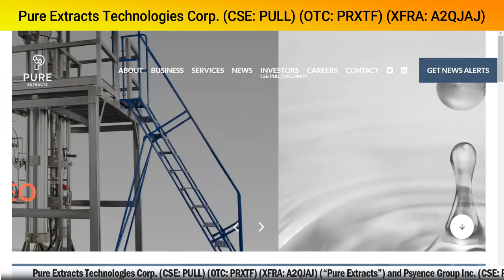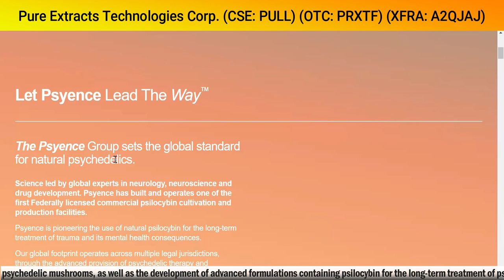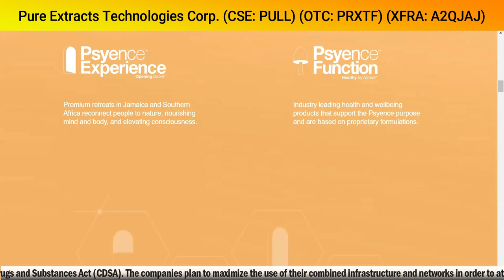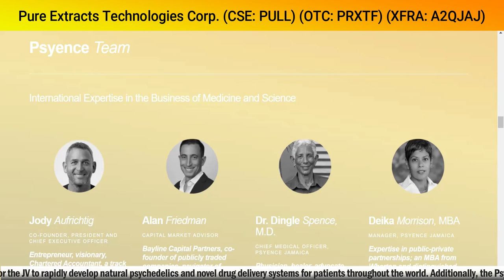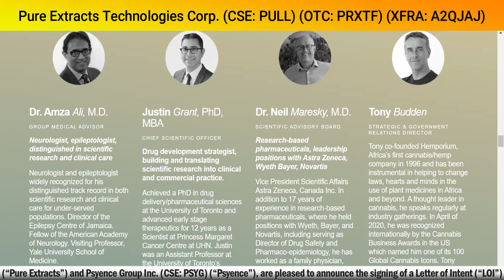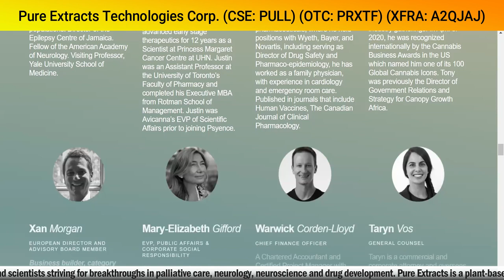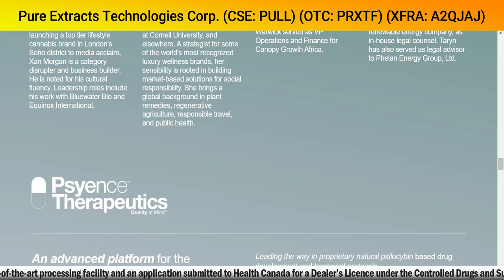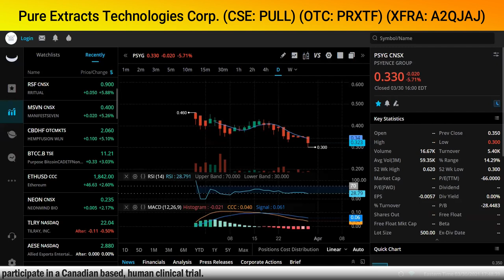PSYENCE GROUP AND PURE EXTRACTS SIGN JV (LOI) FOR THE EXTRACTION OF PSILOCYBIN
PSYENCE GROUP AND PURE EXTRACTS SIGN JV (LOI) FOR THE EXTRACTION OF PSILOCYBIN - RICH TV LIVE - March 31, 2021 - Psyence Group Inc. (CSE: PSYG) (“Psyence”), and Pure Extracts Technologies Corp . (CSE: PULL) (OTC: PRXTF) (XFRA: A2QJAJ) (“Pure Extracts”) are pleased to announce the signing of a Letter of Intent (“LOI”) to form a Joint Venture (the “JV”) to develop superior techniques for the extraction of psilocybin from psychedelic mushrooms, as well as the development of advanced formulations containing psilocybin for the long-term treatment of psychological trauma and its mental health consequences.
Psyence is one of the world’s first psychedelic mushroom companies operating a federally legal commercial cultivation and extraction facility in Southern Africa and possessing an experienced global team of doctors and scientists striving for breakthroughs in palliative care, neurology, neuroscience and drug development.

Pure Extracts is a plant-based extraction company focused on cannabis, hemp, functional mushrooms and the rapidly emerging psychedelic sector with a state-of-the-art processing facility and an application submitted to Health Canada for a Dealer’s Licence under the Controlled Drugs and Substances Act (CDSA).

The companies plan to maximize the use of their combined infrastructure and networks in order to attain near-term milestones. Pure Extracts has a strong Canadian network of psychedelic mushroom experts, from cultivation to research & development, including Dr. Alexander MacGregor and his team at the Toronto Institute of Pharmaceutical Technology (TIPT), while Psyence’s network in South Africa, Lesotho and Jamaica has the expertise for the JV to rapidly develop natural psychedelics and novel drug delivery systems for patients throughout the world. Additionally, the Psyence team is experienced in structuring and running clinical trials and a near term goal will be to participate in a Canadian based, human clinical trial.

Pure Extracts CEO, Ben Nikolaevsky, remarked, “We are excited about working with the deeply qualified science team at Psyence, one of only a handful of companies in the world operating a vertically integrated, federally licensed, psychedelic mushroom facility.” Dr. Justin Grant, Chief Scientific Officer of Psyence, commented, “This partnership with Pure Extracts will facilitate the importation of our standardized psychedelic mushrooms into Canada, giving us the opportunity to further optimize extraction methods and produce advanced products needed for safe clinical research. Our companies share the vision of providing the highest quality and most innovative psilocybin products for Canada, as evidenced by our facilities being constructed to GMP standards, and our commitment to rigorous scientific and clinical research for the development of transformational treatments for mental health disorders, with a particular focus on oncology palliative care.”

About Psyence Group

The Psyence Group sets the global standard for natural psychedelics. The executive team have international experience in the business of science and medicine and include global experts in palliative care, neurology, neuroscience and drug development. Psyence has built and operates one of the first federally licensed commercial psilocybin cultivation and production facilities. Psyence is pioneering the use of natural psilocybin for the long-term treatment of psychological trauma and its mental health consequences. Our global footprint spans multiple legal jurisdictions, through the provision of advanced models of psychedelic therapy.